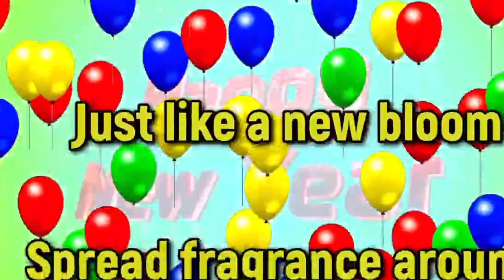NEW YEAR SPECIAL POEM* VERY HEART TOUCHING*ODIA SONG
#newyearspecialsong 2023
shrudayakatha & vlog